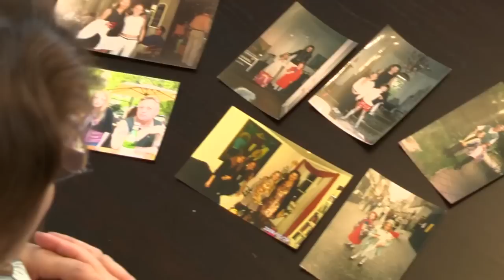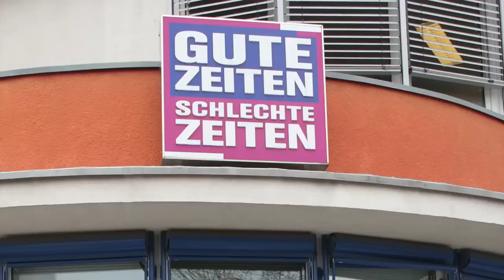Baby für Micaela? Dieser Mann soll Samen spenden!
Kinder-Wunsch: Micaela Schäfer sucht einen Samenspender, Georginas Mutter hat genug, Verlobung bei TBBT-Star Sara Gilbert und Sängerin Linda Perry, Verlieb.

Max und Moritz befragen die Leute auf der Straße zu Reality Queens. Was würden sie mit auf Safari nehmen? Fast alle sind sich einig, das Handy sollte schon d.

Max und Moritz sind wieder unterwegs und fordern die Passanten heraus: Wer bei 10 witzigen Pronotiteln nicht lachen muss gewinnt 5€. .

Einfach mal Samen spenden, falls mal wieder das Geld in der Haushaltskasse knapp werden sollte :D.